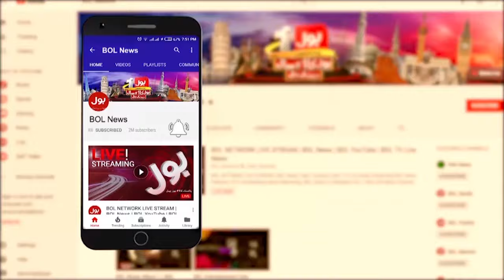Chief Justice Sindh High Court Dabang Statement | Breaking News